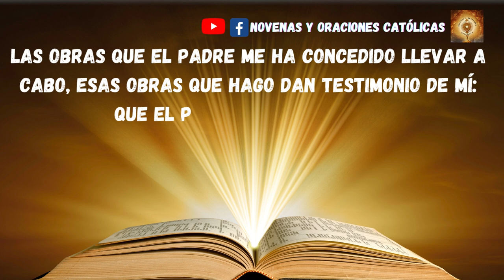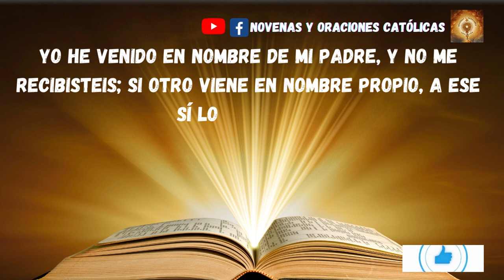Lectura del Santo Evangelio de hoy 23 Marzo 2023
Lectura del santo evangelio según san J#uan 5, 31-47
En aquel tiempo, Jesús dijo a los judíos:
«Si yo doy testimonio de mí mismo, mi testimonio no es verdadero. Hay otro que da testimonio de mí, y sé que es verdadero el testimonio que da de mí.
Vosotros enviasteis mensajeros a Juan, y él ha dado testimonio en favor de la verdad. No es que yo dependa del testimonio de un hombre; si digo esto es para que vosotros os salvéis. Juan era la lámpara que ardía y brillaba, y vosotros quisisteis gozar un instante de su luz.
Pero el testimonio que yo tengo es mayor que el de Juan: las obras que el Padre me ha concedido llevar a cabo, esas obras que hago dan testimonio de mí: que el Padre me ha enviado.
Y el Padre que me envió, él mismo ha dado testimonio de mí. Nunca habéis escuchado su voz, ni visto su rostro, y su palabra no habita en vosotros, porque al que él envió no lo creéis.
Estudiáis las Escrituras pensando encontrar en ellas vida eterna; pues ellas están dando testimonio de mí, ¡y no queréis venir a mí para tener vida! No recibo gloria de los hombres; además, os conozco y sé que el amor de Dios no está en vosotros.
Yo he venido en nombre de mi Padre, y no me recibisteis; si otro viene en nombre propio, a ese sí lo recibiréis.
¿Cómo podréis creer vosotros, que aceptáis gloria unos de otros y no buscáis la gloria que viene del único Dios? No penséis que yo os voy a acusar ante el Padre, hay uno que os acusa: Moisés, en quien tenéis vuestra esperanza. Si creyerais a Moisés, me creeríais a mí, porque de mí escribió él. Pero, si no creéis en sus escritos, ¿cómo vais a creer en mis palabras?».